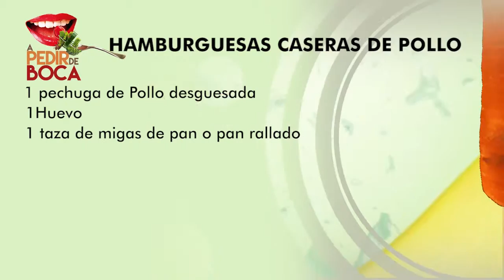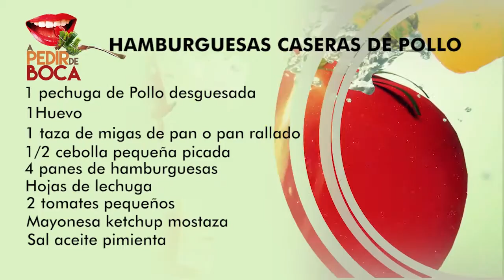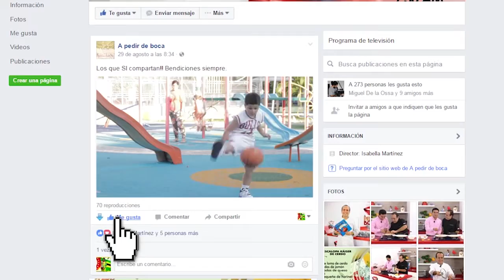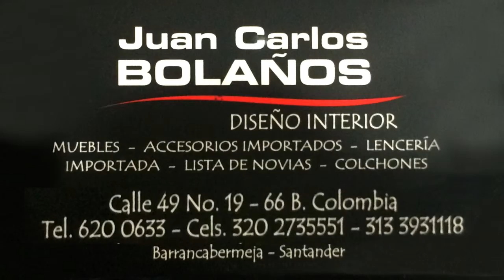A PEDIR DE BOCA 18 DE OCTUBRE 2016